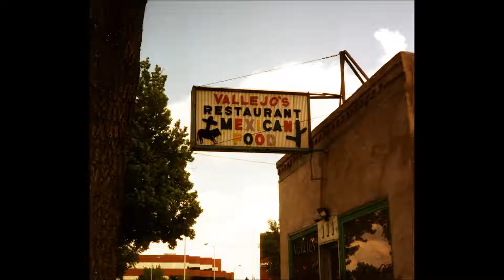Lydia Vallejo Martinez Oral History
Lydia Vallejo Martinez speaks about not paying for advertising. Oral History recorded in 1994. From the collection of the Colorado Springs Pioneers Museum